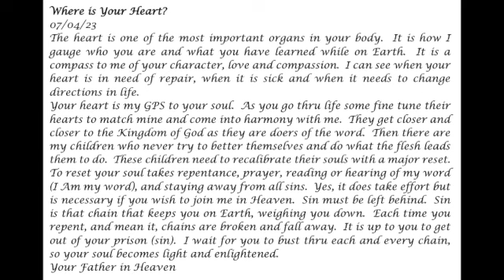Where is Your Heart?-- Prophetic Word 07 -04-23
The heart is one of the most important organs in your body.  It is how I gauge who you are and what you have learned while on Earth.  It is a compass to me of your character, love and compassion.  I can see when your heart is in need of repair, when it is sick and when it needs to change directions in life